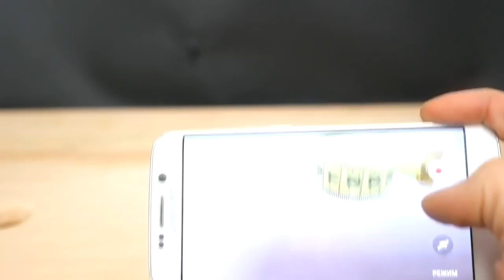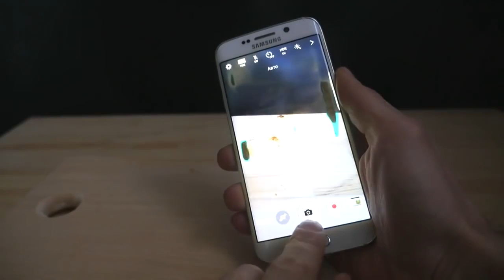السكين النارية اللي تقطع اي شي مع جلاجسي أس 6